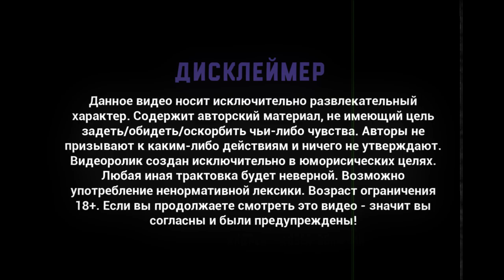НАТЯНУТЫЕ ШУТКИ #9: Жирков на пенсии и тренды Тик-Тока | Мадина и Языджи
Ведущий порадует своих гостей тик-токами про Жиркова, Мадину и Языджи, а они выяснят смешная это шутка или натянутая. Чья точка зрения окажется более аргументированной, тот и получит ценный приз.
В сегодняшнем выпуске:
0:01 - кто эти люди в кадре;
1:50 - что мы здесь делаем;
2:48 - ЧБД, азиаты и карлики;
6:47 - Мадина, привет!
11:33 - старик, который хочет в Тамбов;
13:30 - Слуцкий в ярости;
13:45 - Юрий Валентинович - крутой?
15:04 - ад и горящие автомобили;
19:28 - грустный Насон.